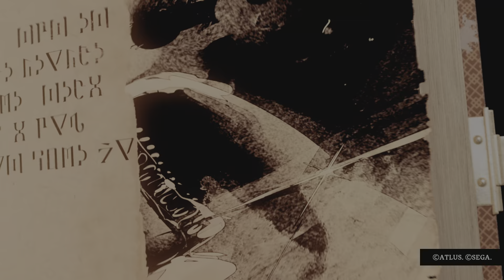Best grinding spot